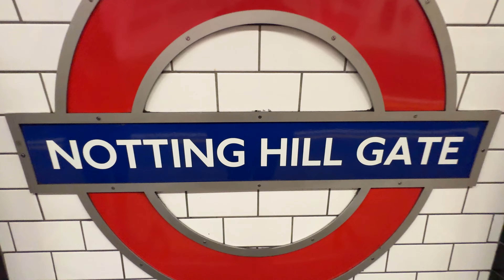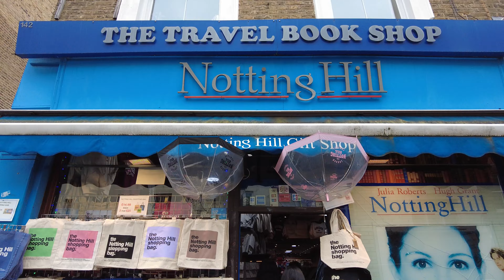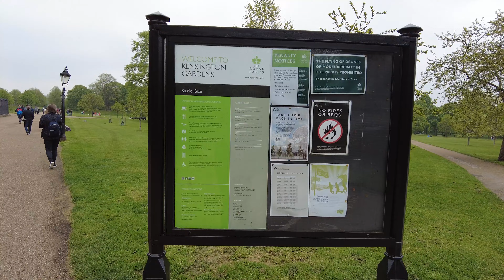Roteiro Londres | Notting Hill, Palácio de Kensington e Jantar no Barco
Vamos passear por Londres? Destaques para Notting Hill e Palácio de Kensington.
Conhecemos o bairro Notting Hill e o famoso mercado que fica nele e várias dicas de locais incríveis da cidade de Londres! Inclusive o passeio de barco+jantar no rio Tâmisa!

Para chegar em Notting Hill pegue a Linha Central Line e desça na estação Notting Hill Gate e vá em direção a rua Portobello Road, a rua mais famosa do bairro.

No endereço 142 Portobello Road, fica a fachada da livraria do filme Um lugar chamado Notting Hill, que tornou ainda mais famoso esse bairro!

Continuando a rua chegamos no mercado Portobello Market um dos mais famosos e históricos mercados de Londres, com inúmeras lojas de antiguidades e artigos diversos, além de cafés e restaurantes.

Fomos para o Palácio de Kensington, com seu lindo jardim em homenagem a princesa Diana e seu imenso parque, já visitamos o palácio por dentro e você pode ver nesse vídeo:

Custa £24 por pessoa para fazer a visitação e você pode comprar na hora ali mesmo!

Logo depois fomos em outro local icônico de Londres o Borough Market, um mercado com delícias de várias nacionalidades, inclusive encontramos caldo de cana.
Comemos uma paella e uma sangria e pagamos £16.

Você chega no Borough Market pela estação de metrô London Bridge.

A loja de departamentos Harrods é um local que você não pode deixar de conhecer, ali fica o café da Prada e você também encontrará delícias na parte das comidas e com ótimos preços.

Outro local lindo e cheio de gostosuras é o café EL&N London, são vários endereços por Londres.

Passeando pelas margens do rio Tâmisa, com a linda vista da Tower Bridge e a Tower of London, chegamos na Haye Galleria, uma linda galeria com restaurantes e quiosques, gostamos muito dessa galeria!

E então fomos fazer o passeio de barco e jantar no rio Tâmisa.
O passeio vale muito a pena, não deixe de fazer!
Mas o jantar não, não vale nada a pena como explicamos no vídeo.

Já em Paris, faça o passeio+jantar pelo Rio Sena, que esse sim, é incrível e maravilhoso!

O seguro viagem é obrigatório para a Europa de até pelo menos 30 mil euros, então já adquira o seu por esse link com desconto:

Estar conectado na sua viagem é muito importante, então adquira o melhor chip e ainda com desconto por esse link:

Nos acompanhem pelo nosso Instagram, @conexaobonjour 🤩

Todo domingo uma nova aventura e novos lugares!

Flávio, Simone e Vick.